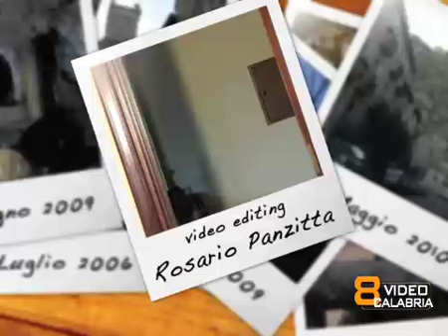Si Giri ccu mia te sciali chi via 2012 - Caccuri KR (parte 7 di 7)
Votate questa puntata e fate vincere a Caccuri l'edizione 2012 di questa bellissima trasmissione... per votare cliccare su questo e poi mettere "mi piace" sotto al video.

Grazie come sempre dalla Pro Loco di Caccuri